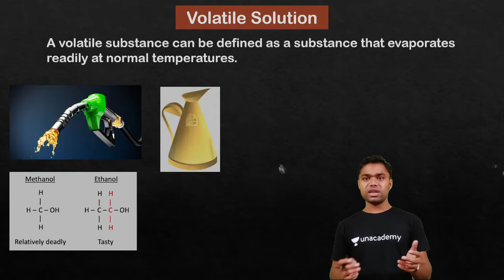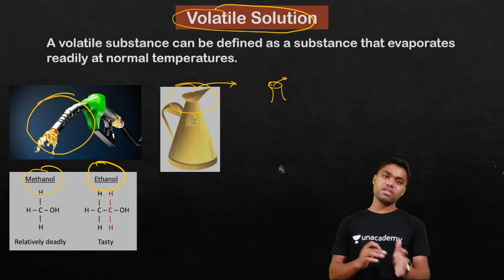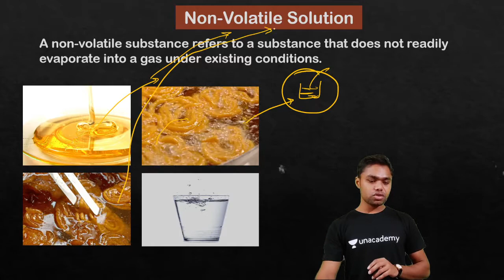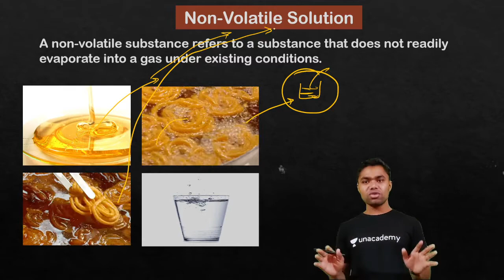Volatile and Nonvolatile liquid || solution chapter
JEE main 2021 question from chemical kinetics

Curtius reaction and their mechanism

Preparation of amine

Preparation of phenol from cumene

A volatile substance can be defined as a substance that evaporates readily at normal temperatures. The term volatile is usually associated with liquid. The rate at which a substance vaporizes (volatilizes) under a fixed set of conditions is called the evaporation rate. Non-volatile substances exhibit a low vapor pressure and a high boiling point.

A volatile substance is one that evaporates or sublimates at room temperature or below. ... A non-volatile substance refers to a substance that does not readily evaporate into a gas under existing conditions. Non-volatile substances exhibit a low vapor pressure and a high boiling point.

Volatile memory is the type of memory in which data is lost as it is powered-off. Non-volatile memory is the type of memory in which data remains stored even if it is powered-off. ... Contents of Volatile memory is stored temporarily. Contents of Non-volatile memory is stored permanently.